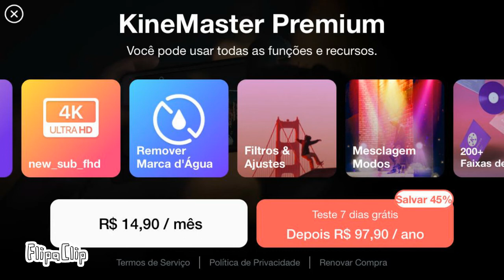eu tou no kinemaster